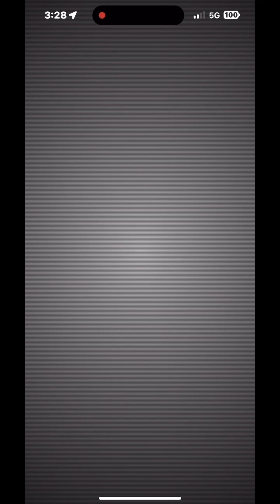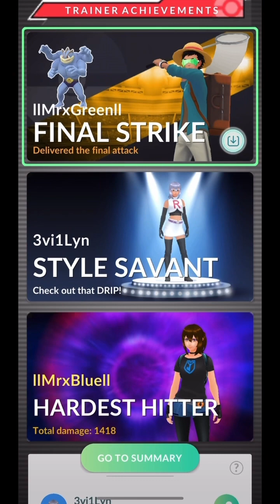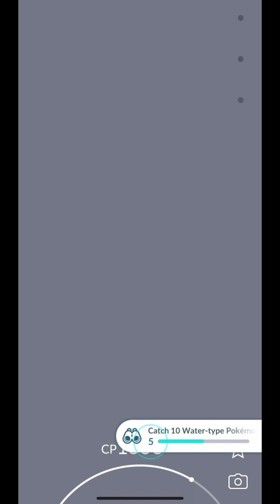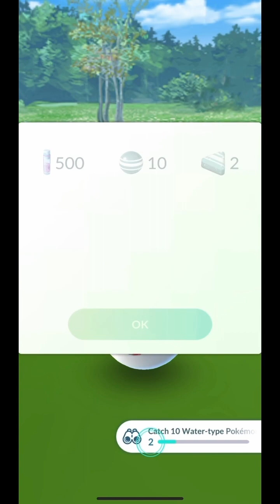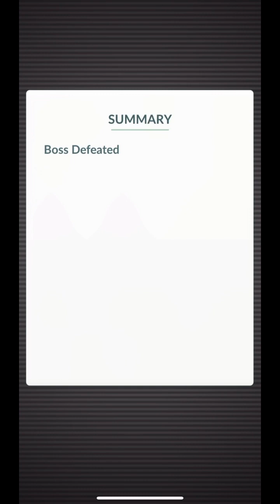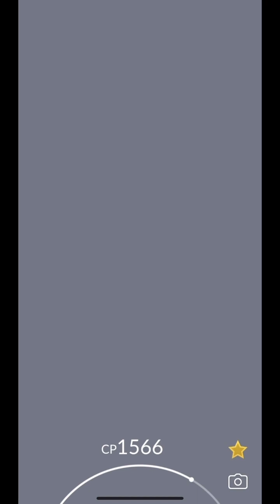Hisuian Samurott 3⭐️ Raid Dark/Water Type Weakness Fighting/Grass/Electric/Fairy/Bug